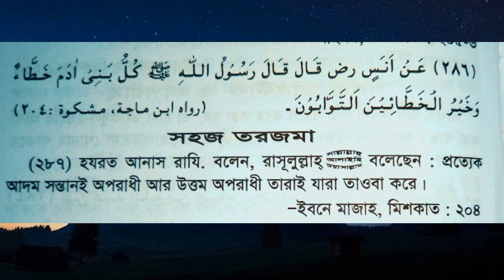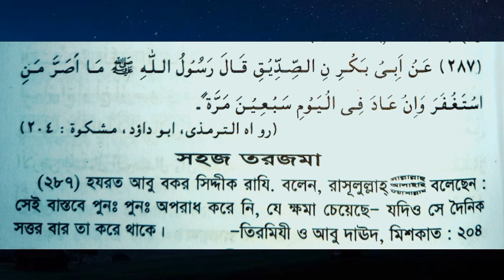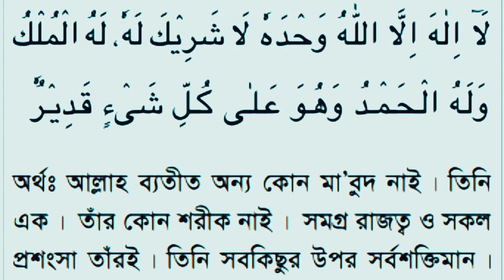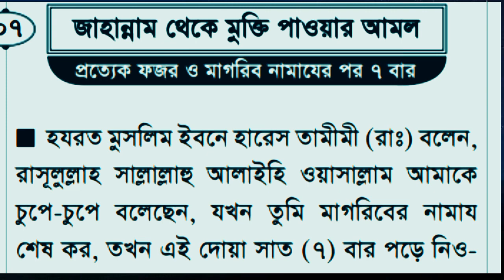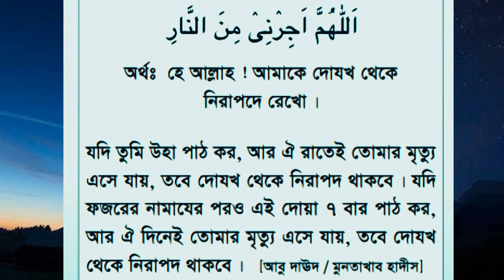সুমদ্রের ফেনা পরিমাণ গুনাহও মাফ হয়ে যাবে | যেই আমলে | জাহান্নাম থেকে বাচার আমল Islamic Media